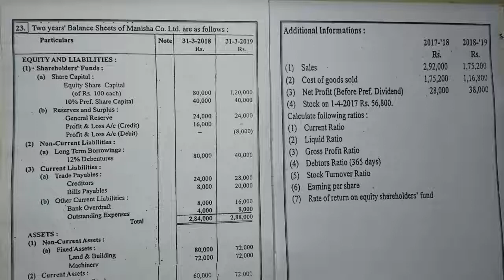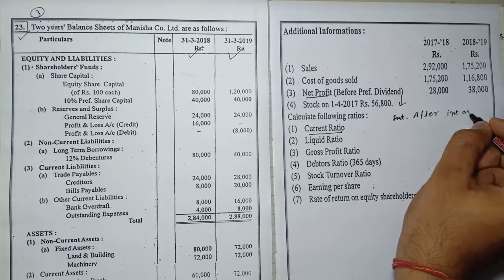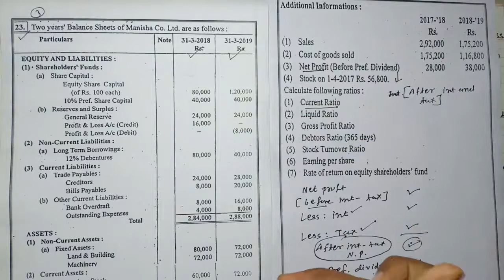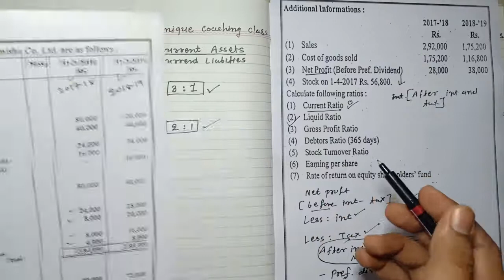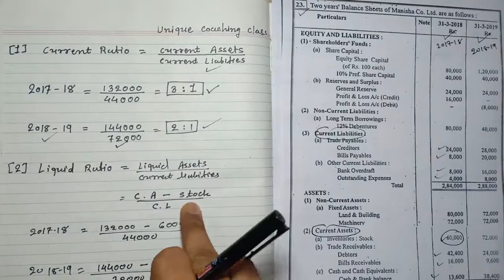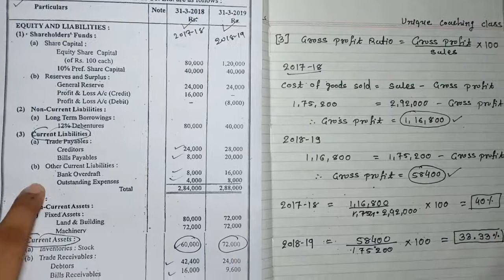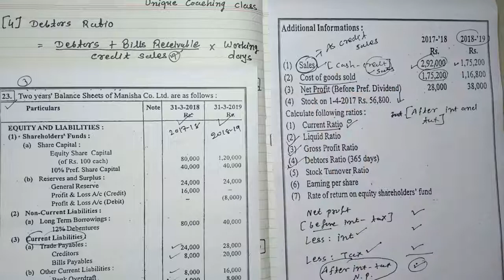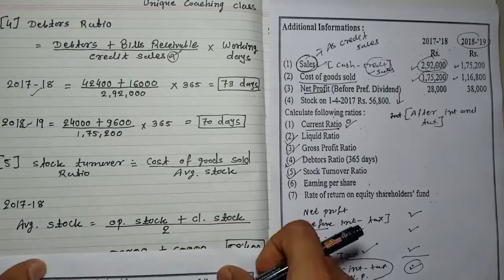Tybcom Sem-5 | Ratio Analysis Part 8 | Vnsgu | By Pinkesh Sir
Download app and Login for more free video
Application Link (New App)

Bcom Sem 5 Fees Structure